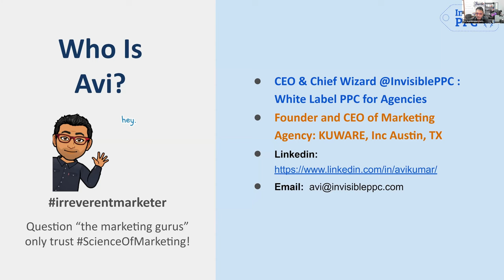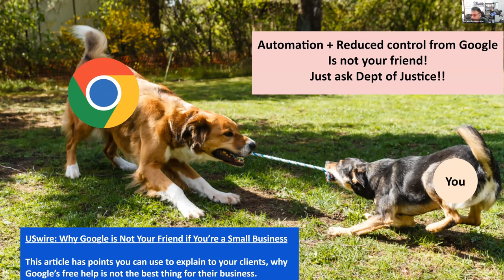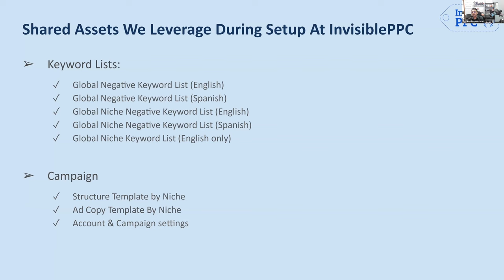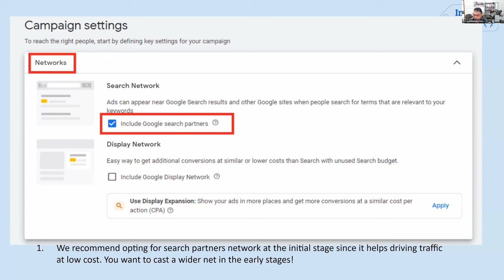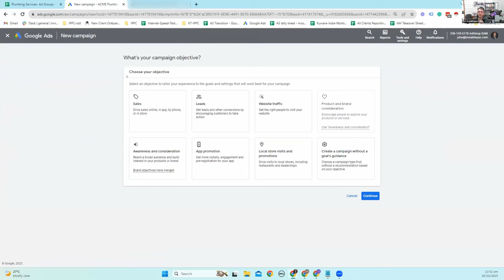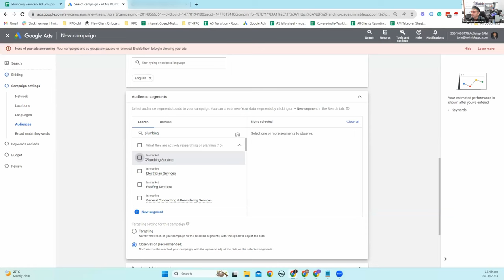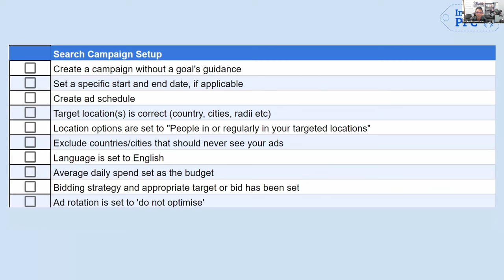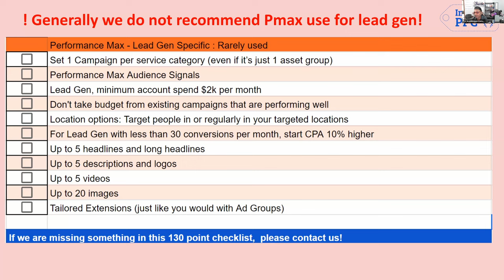🏅 PPC Training: Definitive Google Ads Launch Checklist For Local Businesses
We’re laying out the blueprint for a flawless Google Ads campaign launch. Whether you’re a seasoned marketer or just stepping into the world of Google Ads, this checklist, honed over the last 11 years of experience, will be your Google Ad easy button.

During this session, Avi Kumar & Justin Rondeau will share:

+ The Pre-Launch Essentials that save you SO much time later on
+ Proven Campaign Structures for local businesses that you can cut and paste over and over again
+ Ad Creative and Offer Types that FLAT OUT WORK
+ Tracking Pitfalls & QA Shortcuts
+ Ad Extensions & Ad Scheduling for Better Performance Out of the Gate

Do NOT miss this one, this Ad Setup formula is 11 years in the making. See you there!

You can download the Google Ads campaign launch checklist from here:

About InvisiblePPC -

An innovative White Label PPC agency with 11+ Years of Experience focusing on making agencies like yours a success.
We have managed $165+M of budget for 1,250+  agencies. From pre-sale to fulfillment and reporting, our tools and support have you covered at every step of the process.

With InvisiblePPC, you can get a team of Google experts for a fraction of the cost of a single internal hire (plus save time dealing with day-to-day ad management, people management, and recruiting.